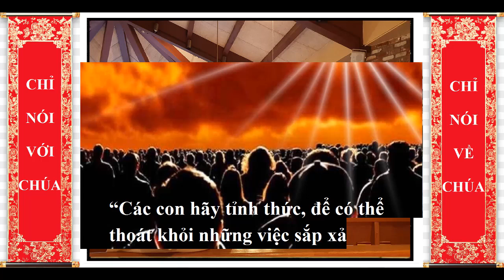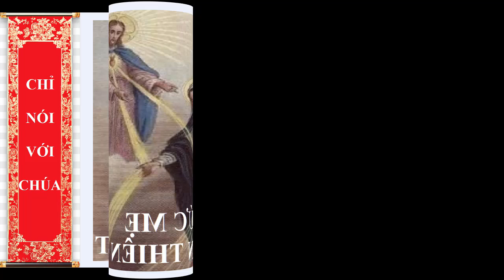THỨ BẢY SAU TUẦN XXXIV TN, Lm Giuse Nguyễn Hữu Phú O.P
GIỚI THIỆU CHỦ ĐỀ:
HÃY TỈNH THỨC VÀ CẦU NGUYỆN LUÔN!
Con người cần ý thức cuộc đời là một cuộc giao tranh liên tục với ba thù: ma quỉ, thế gian và xác thịt. Kẻ thù nào cũng nguy hiểm và sức mạnh của chúng mạnh hơn sức lực con người. Làm sao để chiến đấu với ba thù mạnh sức như thế? Vũ khí của con người là tỉnh thức đề phòng và cầu nguyện.
Các Bài Đọc hôm nay muốn nêu bật cuộc giao tranh với những quyền lực của thế gian và cách thức để chiến thắng. Trong Bài Đọc I, tiên-tri Daniel được giải thích về những thị kiến ông nhìn thấy về 4 con thú, đặc biệt về con thú thứ tư, và cuộc chiến thắng của các chư thánh của Thiên Chúa sau triều đại của 4 con thú này. Trong Phúc Âm, Chúa Giêsu đề phòng các môn đệ về sự bất ngờ của những gì sẽ xảy ra trong cuộc đời mỗi người và ngày Ngài đến lần thứ hai. Để đối phó với những bất ngờ này, mọi người cần tỉnh thức đề phòng và cầu nguyện không ngừng.
Mong thay